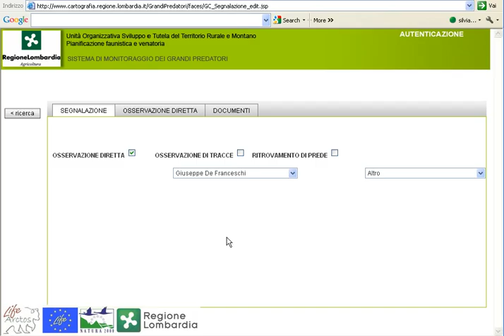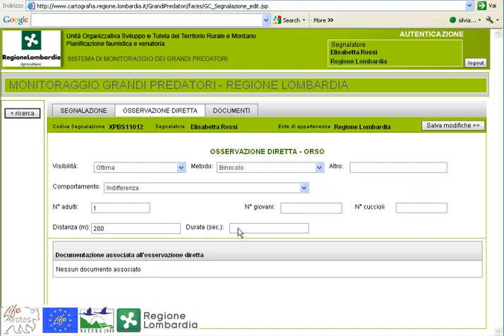05_inserimento_osservazione diretta.avi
Utilizzo Banca Dati Grandi Predatori